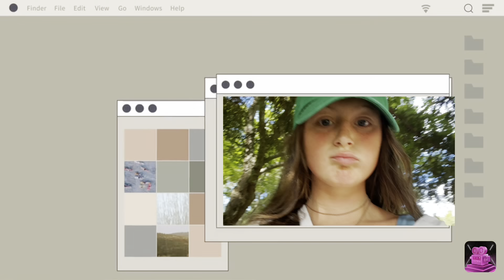Christmas Day w/ fam + starbies trip | Kenzie